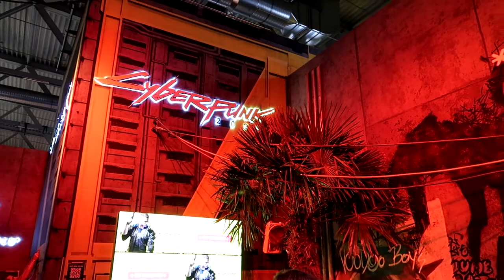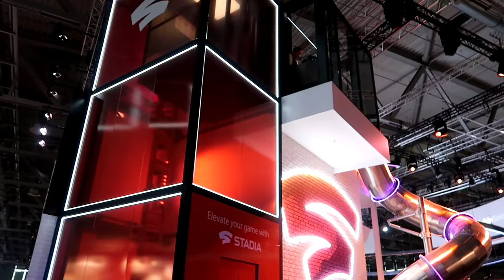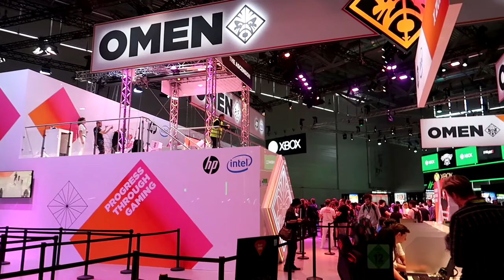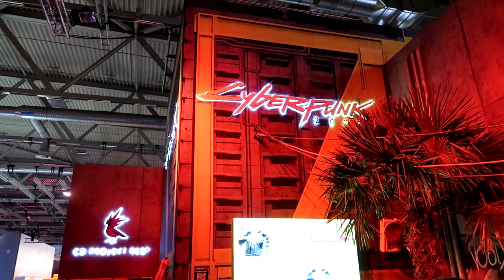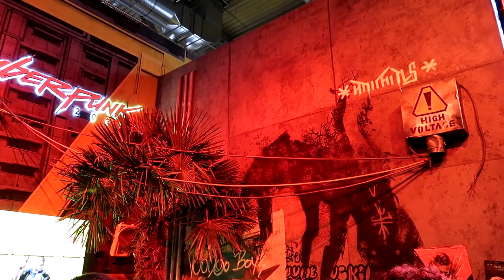gamescom 2019 | YellowPhoenix18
Heute zeige ich euch meinen Tag auf der gamescom. Zum Schluss gibt es dann nochmal eine kleine Vorschau auf Minecraft Dungeons

► Social-Stuff ◄

→ TeamSpeak: ts.yellowphoenix18.de